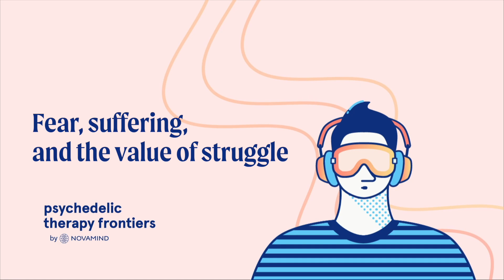Psychedelic Therapy Frontiers: Fear, suffering, and the value of struggle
In this episode of the Psychedelic Therapy Frontiers podcast, Dr. Steve Thayer and Dr. Reid Robison discuss fear, the difference between pain vs. suffering, and the value of struggle in life. They cover the following topics:

(1:02) Steve recounts his recent experience with fear on a mountaineering trip
(9:30) Steve tells the story of navigating a frightening cannabis experience
(12:45) Fear is a warning signal. What we resist persists. The only way out is through.
(15:45) Awareness and mindfulness allows us to navigate difficult emotions
(17:05) Coping with fear using mindfulness is a skill that can be developed using deliberate practice
(22:00) Using mindfulness to develop emotional resilience (e.g., "progressive overload")
(24:04) The Tools, by Phil Stutz
(26:00) Take the Stairs, by Rory Vaden and "do it scared". The "equation" for burnout
(27:55) Discipline Equals Freedom, by Joko Willink
(29:29) Embrace emotions and take inspired action with compassion
(31:20) How therapists/guides can help people through difficult psychedelic experiences
(33:44) Existential fears and how we cope with them
(40:38) Looking at sad things through loving eyes
(41:30) Pain vs Suffering
(45:00) Psychedelics can offer a therapeutic "death" experience
(47:15) Reid talks about his encounter with death during an ayahuasca ceremony
(49:30) Perspective and awareness can have a calming effect